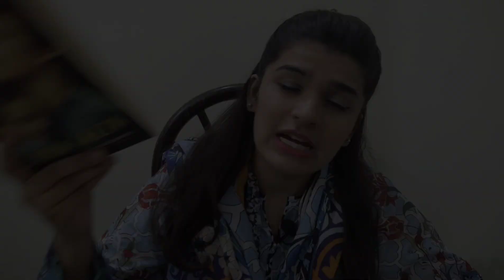Reading spreads LOVE ❤️!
To put yourself in someone else's shoes is a blessing known as empathy. We develop this skill as children at the age of 4-5 which psychologists call "Theory Of Mind" and that's natural but as we grow, we tend to forget that we are humans and we need connections and support. We need empathy more than sympathy because that's what drives us to live fully. Although it's a natural skill and is learned primarily from parents and experiences in life, it can also be learned through reading which has been proven by research. Reading elicits emotions in our brain and we understand the feelings of the characters of the books, thus improving real-time relations and social interactions as well. We empathize with people around us. It is a conscious choice and demands vulnerability. If we do choose to be empathetic to others, we might become a helper, savior, or supporter to someone in their misery, and what's better than that. In this video, I tried to discuss how reading can stimulate your emotions and feeling, eventually helping you learn the skill of empathy.

Why you need to know this, you ask? To make our young generations love and spread compassion for others. to make this world full of love. To end hate. Period.

0:00 Intro
0:27 Theory Of mind
1:14 How to develop Emapthy?
1:45 How reading affected empathy?
2:06 Brain and reading
3:13 Humbleness
3:26 Why do you need to hear this?
4:04 My advice for parents and teachers

2:53 Scene from the movie 🎥 "The book of Henry":

Check how much you are Empathic (Hamdard/ہمدرد) with the Empathy Quotient ( EQ) Test

Reading is not only fun but also healthy for you, here's a video I made about the benefits of reading.
My first ever book review for my youtube channel "The subtle art of not giving a f"